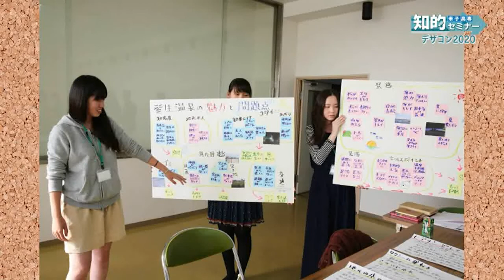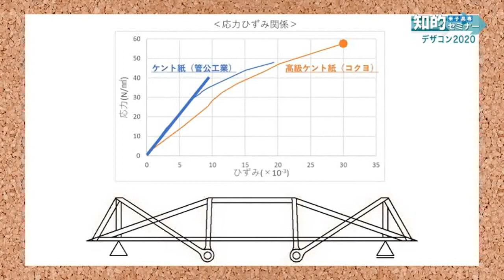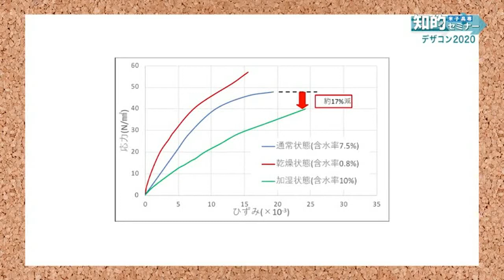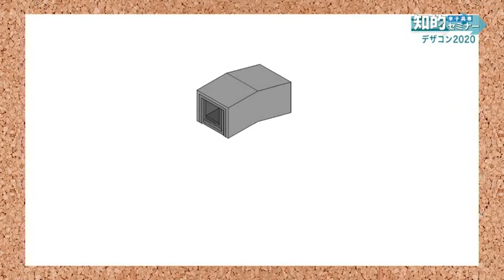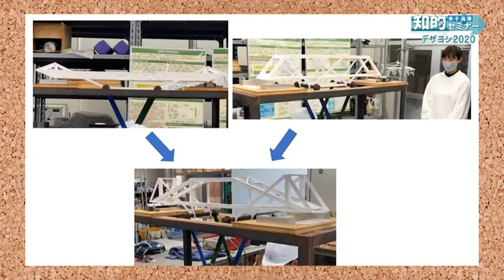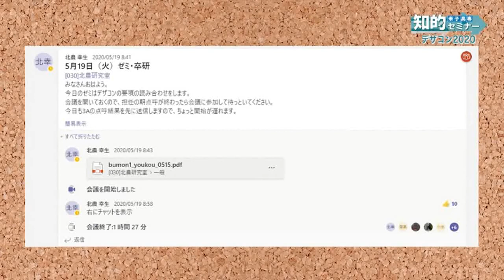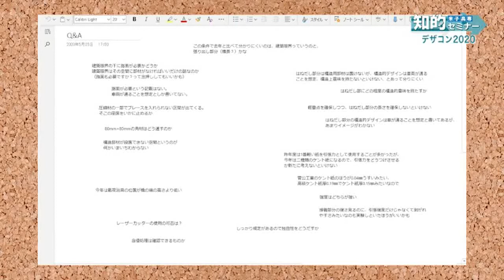米子高専 知的セミナー:デザコン2020 ペーパーブリッジコンテスト(2021.5)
建築デザイン部門　北農幸生さん

「米子高専　知的セミナー」は
米子工業高等専門学校の先生に普段の生活の中での身近な話題や知っておきたい事がらをテーマにお話しいただきます。